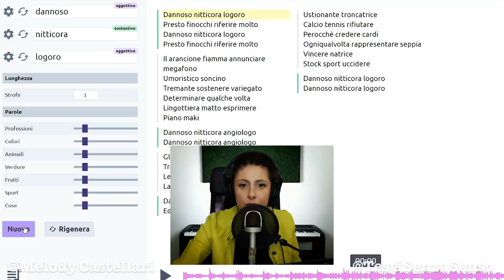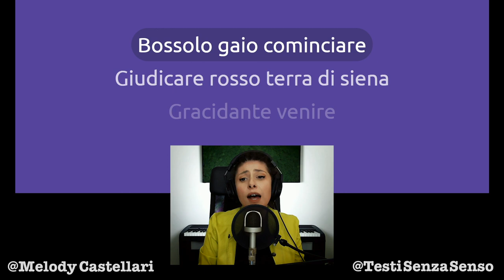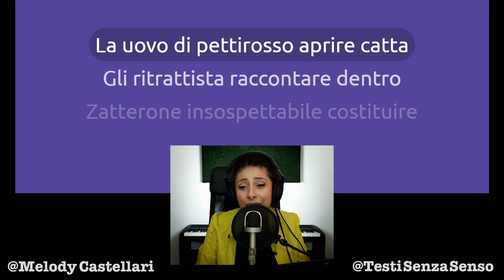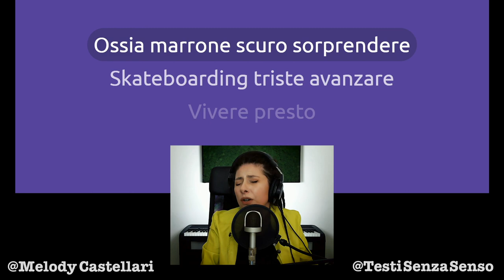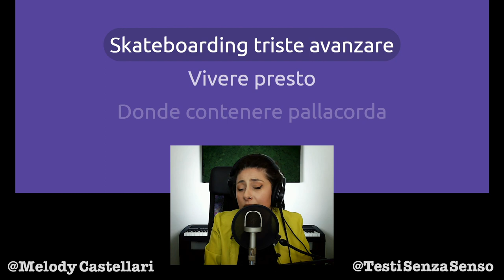La seconda canzone al mondo dedicata al succiacapre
Dopo la Hit "Querulo Succiacapre Elegante" Il succiacapre è tornato!

Grazie!